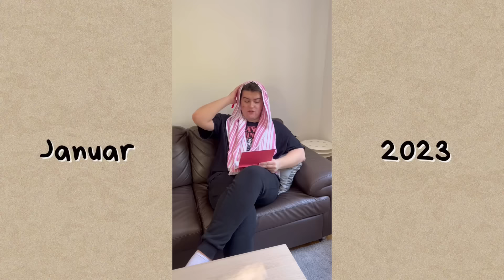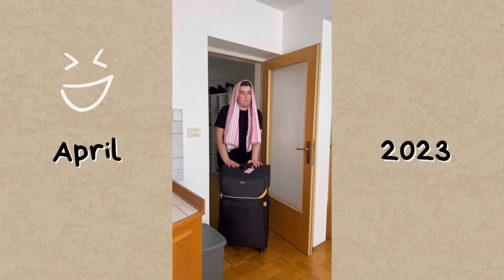BEST OF SEADHR 2023 😂 BALKAN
Dobro došli u moj novi video! ❤️ Ovaj put gledamo i komentarišemo neke od najpopularnijih videa s mog profila iz 2023 godine! 😍

Pišite koji videi su vama najdraži, možda imam još neke dodatne behind the scenes za novi video! 🙏😊

Za više sadržaja me možete zapratiti i na drugim društvenim mrežama 🥰